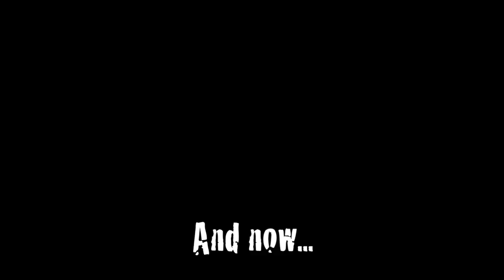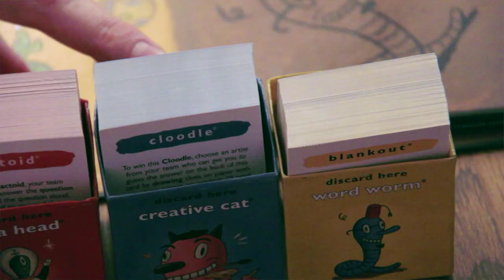Drunk Cranium (Beer and Board Games)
NEW LIVE SHOWS AND ALL 3 HOURS OF THIS ONE (in which Dylan gets enraged and walks off the show!)

Dylan makes a return appearance as we struggle through Belgian beers and Cranium.  Dylan is dressed as a bee.

The Blame Society App:
iPhone